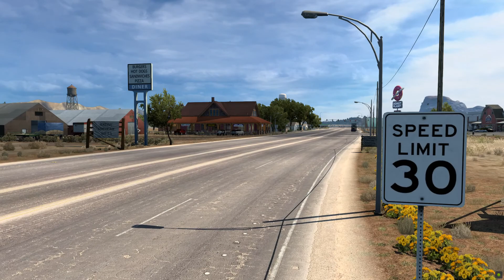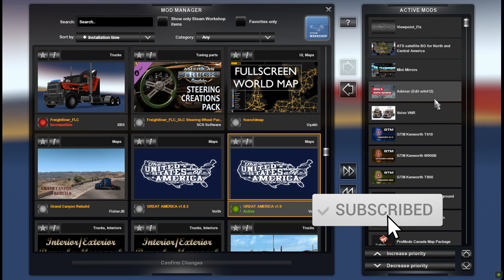Great America and Great Utah Map combo for ATS 1.40 incl Promods, Montana, Reforma map - [Trucksim]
Big ATS map combo including Great America, Reforma, Great Utah, Montana Expansion and more. Links below consists maps, road connections and patches.